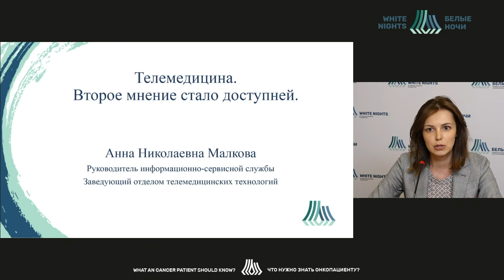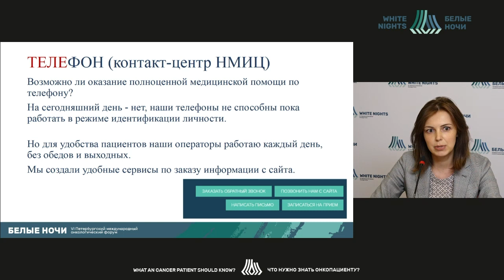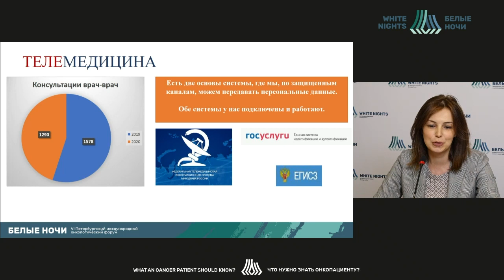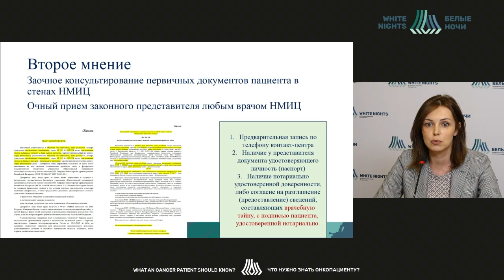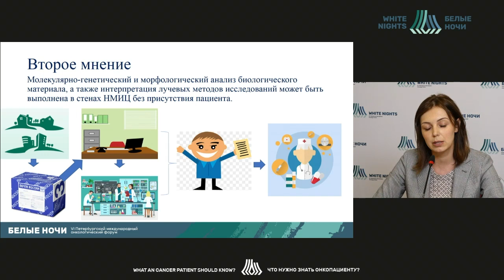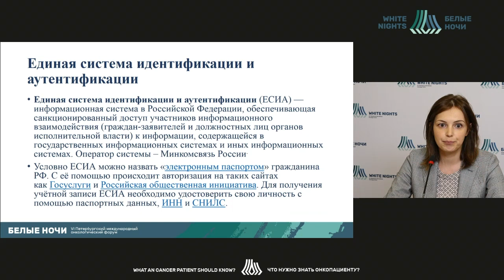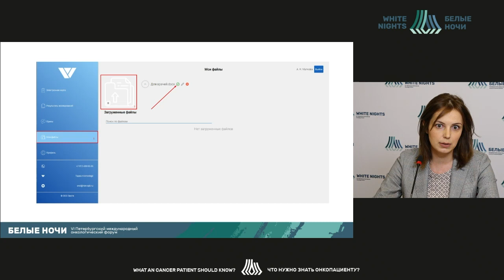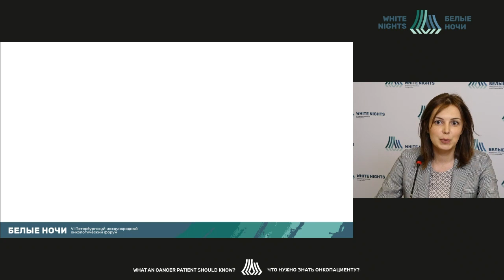Телемедицина - второе мнение стало доступнее (Малкова А.Н.)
Малкова Анна Николаевна - заведующий отдела телемедицинских технологий, руководитель информационно – сервисной службы ФГБУ «НМИЦ онкологии им. Н.Н. Петрова» Минздрава России, Санкт-Петербург